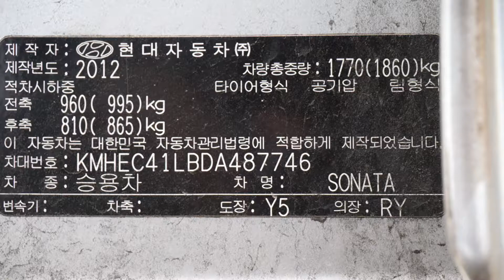Korean Used Car - HYUNDAI YF SONATA (KY TRADING) [Autowini.com]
HYUNDAI YF SONATA (KY TRADING) Korean Used Car for sale.

Best Regards,